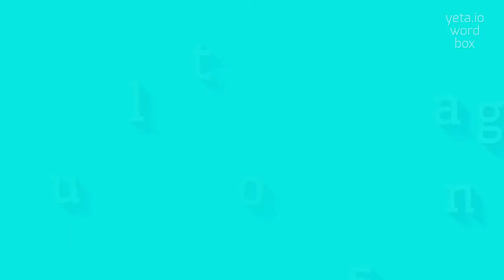How to say "outslang"! (High Quality Voices)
Watch in this video how to say and pronounce "outslang"!